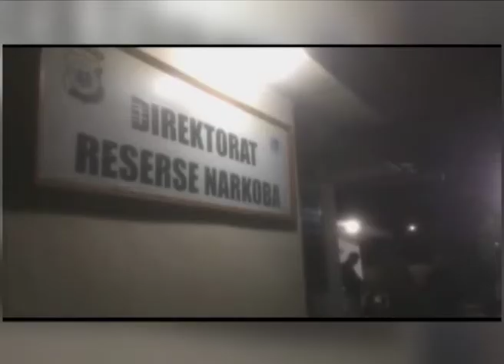Polisi Narkoba gerebek teman sendiri